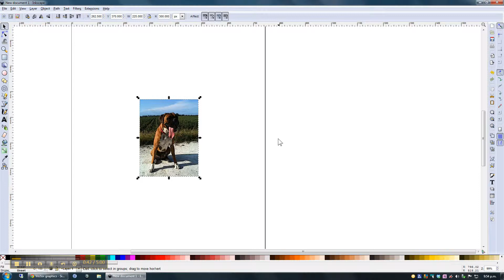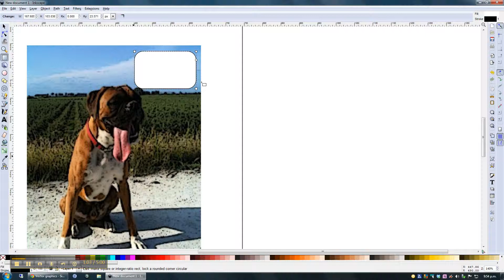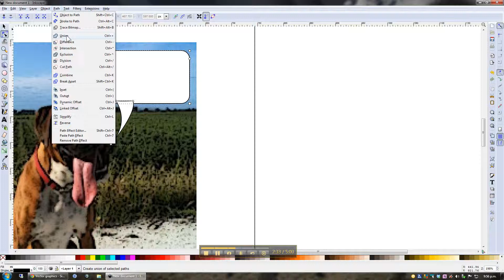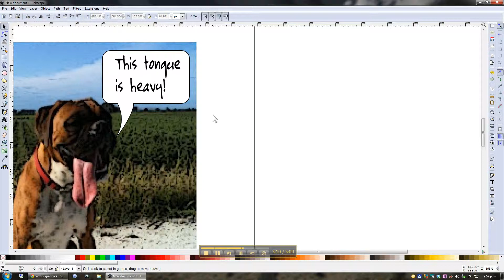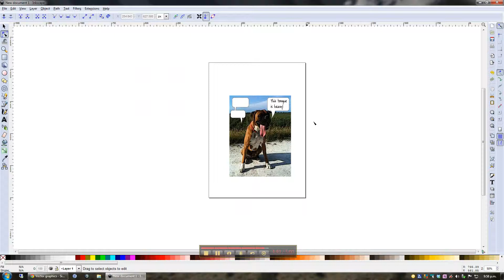DIY Comic Page Pt2 - Creating Simple Callouts using Inkscape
A short guide on how to create custom callouts using a free Vector Art program called Inkscape. This video is part of a short series on How to create a basic Comic Book page using the free tools Gimp and Inkscape.